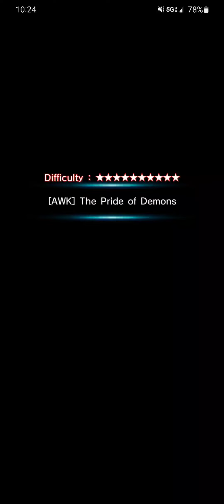Rin and Luvia ft. Mono Fire vs Grad - Grand Summoners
Dam

Grand Summoners, grand summoners, GS, Gerald, Chloe, Fate Chloe, Rin, Rin and Luvia, Fauver, Fire Orvell,